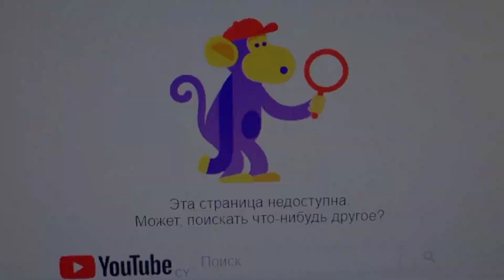ЭВОЛЮЦИЯ ГОЛОСА ТУМКИ!!! 2015-2023